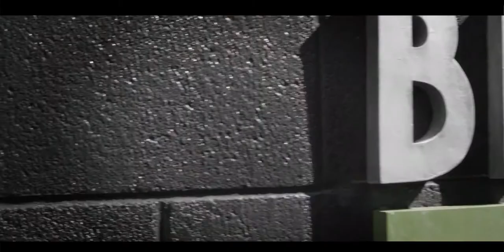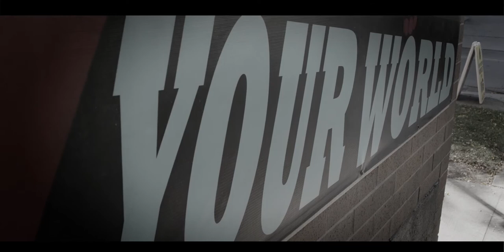Boxer | Short Doc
A short documentary on the life and brand of Boxing is for Girls.

Featuring: Eliza James
Director, Editor: Gabriel Veenendaal